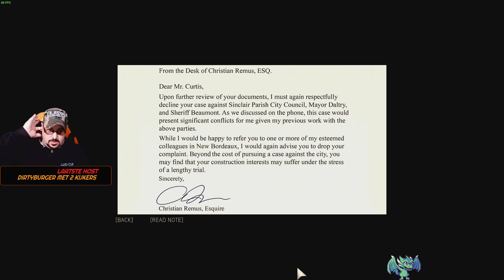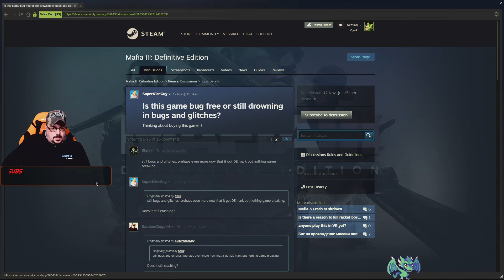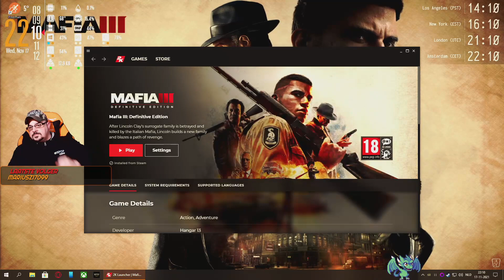Mafia III: Definitive Edition deel 11